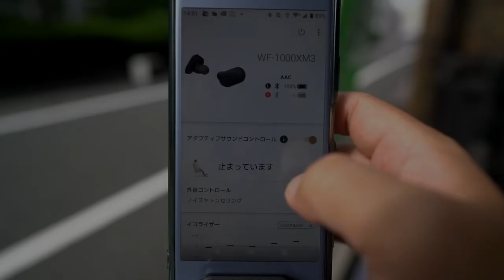ドラクエウォーク with 完全ワイヤレスヘッドホン『WF-1000XM3』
ドラゴンクエストウォークとソニーの完全ワイヤレスヘッドホン『WF-1000XM3』を合わせて使うと気分はアレフガルドを歩いている様になります！

【レビュー】ソニー完全ワイヤレス『WF-1000XM3』で楽しむ『ドラゴンクエストウォーク』